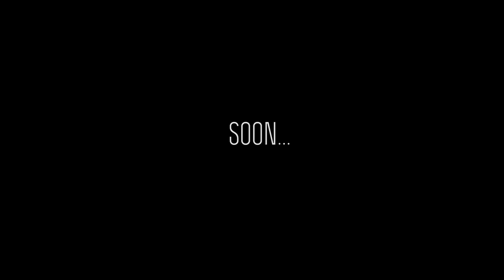Asuka Project Teaser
Мusic: Damned Anthem -Deities and Destroyers